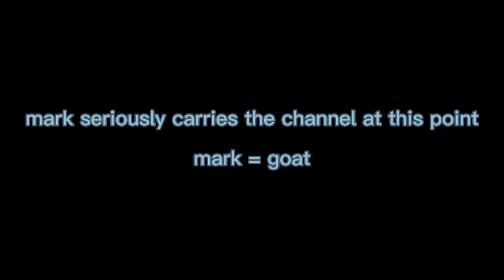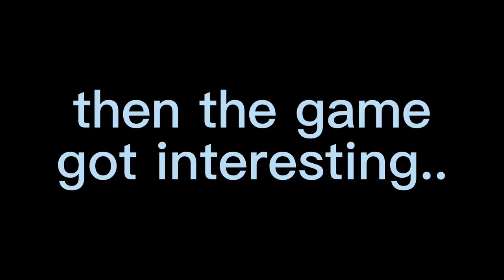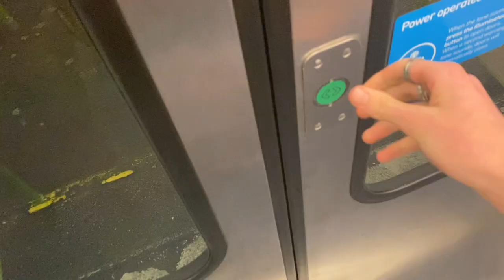MELBOURNE DERBY CLASSIC! | Weekly Vlog #3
Marky Tanevic Da Da Da Da